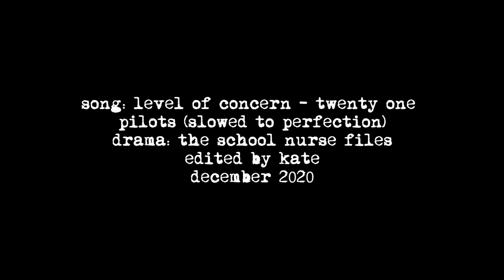level of concern | eun young + in pyo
I DEMAND A S2!

so I can see these awkward cuties again T.T

such a fab drama, I am in love!!!

song: at the end of the video
drama: at the end of the video
tracks: 5
software: sony movie studio 16 platinum
coloring: sunnytutorials - cumin